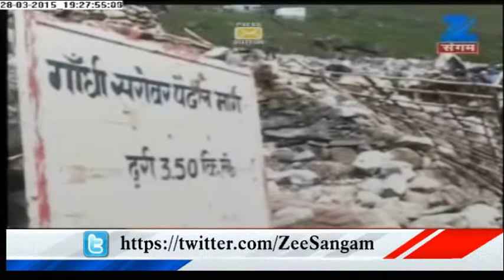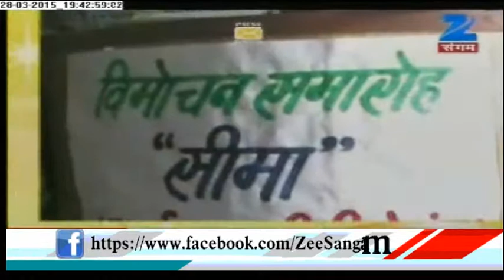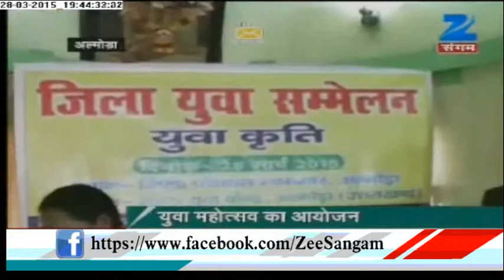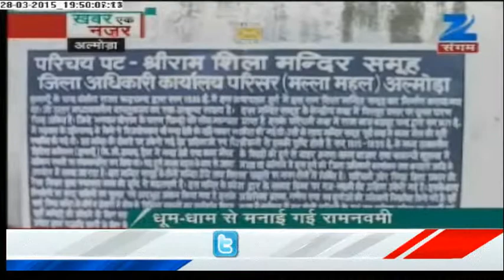Rudraprayag Soon to be a Model District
Rudraprayag in Uttrakhand will soon become a Model district of the state. The name will be given on the basis of disaster management. All necessary instruction is being given to the officers. Detail news of Uttrakhand on Zee Sangam.